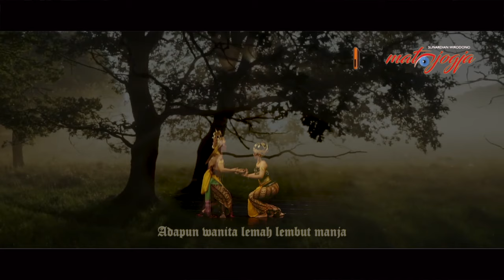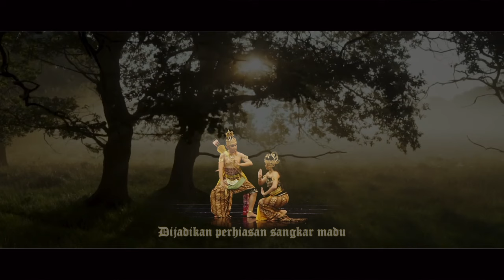SABDA ALAM ISMAIL MARZUKI THERESA ZEN (ORIGINAL AUDIO, 1956)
"Sabda Alam" lagu yang diciptakan Ismail Marzuki tahun 1956. Lagu ini salah satu karya Ismail Marzuki (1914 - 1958) yang paling terkenal serta menghasilkan beberapa versi daur ulang. Dalam daftar "150 Lagu Indonesia Terbaik" versi majalah Rolling Stone Indonesia (Desember 2009) ditempatkan pada urutan ke-40.

Theresa Zen (kelahiran Larantuka 6 Januari 1935), ibu dari penyanyi Lita Zen, dipilih langsung oleh Ismail Marzuki untuk membawkan lagu itu. Theresa  merintis karir  sebagai penyanyi di Hotel Savoy Homman Bandung,  bersama Rino Gasparini and His Combo awal 1950-an.  Theresa juga menjadi salah satu penyanyi di Konferensi Asia Afrika pada April 1955.

Video dengan audio aseli dari rekaman pertama (1956) itu, adalah upaya untuk mengaktualisasikan bagi generasi sekarang. Gambar diambil dari pementasan tari Rama Sinta karya Prof. Dr. Sri Rochana Widyastutieningrum, S.Kar., M.Hum (ISI Surakarta). | @SUNARDIANWIRODONO